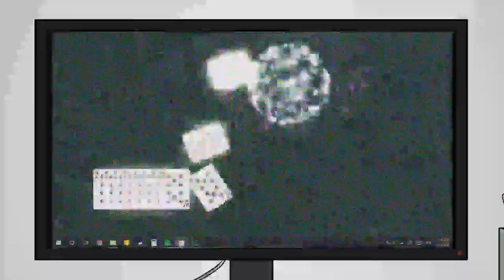Berry and the Office Monster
An animation I made during my internship. As a part of my course I was required to succeed in several tasks as an animator. Most of these were the stages of making an animation. From concept to design. Here is the finished product.

All characters and concepts are mine.